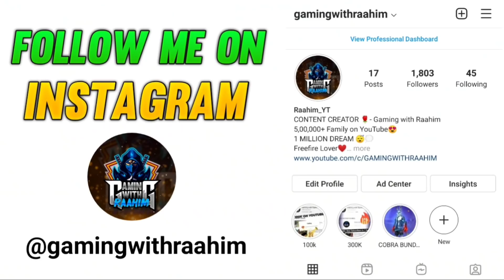FREE FIRE PLAYERS 2017 VS 2021 - I FOUND LOKESH GAMER | Garena Free fire | ( Part - 47 )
TOPICS DISCUSSED :-
1. 2017 Players Vs 2021 I'd
2. Free fire Players 2017 vs 2021
3. Free fire old Players vs New players

1. TOTAL GAMING ( AJJU BHAI )
2. AS GAMING (SAHIL)
3. DESI GAMERS ( AMIT BHAI)
4. TWO SIDE GAMERS (Ritik And Jash)
5. UNGRADUATE GAMER ( UG AYUSH)

1. FREE FIRE BRAZIL LIVE 🇧🇷
2. FREE FIRE INDONESIA LIVE 🇮🇩
3. FREE FIRE MENA LIVE 🇧🇷
4. FREE FIRE INDIA LIVE 🇮🇳
5. FREE FIRE BANGLADESH LIVE 🇧🇩
6. FREE FIRE NEPAL LIVE 🇳🇵
7. FREE FIRE SINGAPORE LIVE 🇸🇬